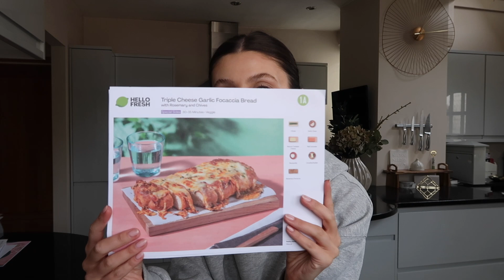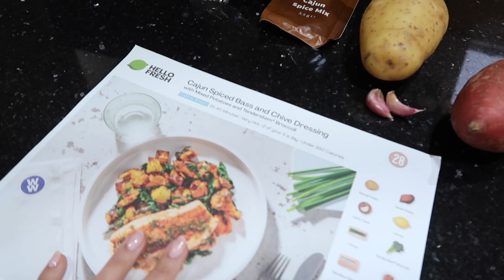WEEKLY VLOG | GIRLS DAY OUT & A DAY AT HOME | Amy Beth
Hi everyone, I hope you all enjoyed this weekly vlog xxx